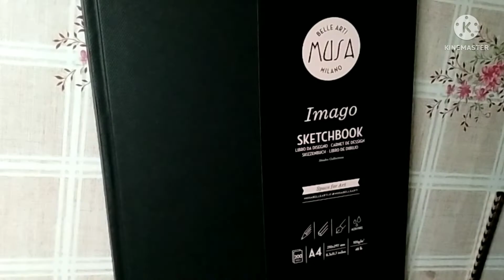How To Draw a Girl with Beautiful Blue dress 👗 | Sry for face I'm so tried it's 5:30 am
how to draw a girl beautiful blue  dress 👗 step by step easy drawing tutorial